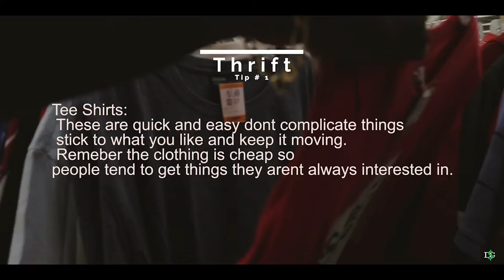Devin Gatling’s Reel (Produced By: Kujo & Nayz)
Damn this has been a hell of a journey and its just getting started for real! LOVE WHAT YOU DO AND DO WHAT YOU LOVE!  My Editors Reel enjoy it.

My Gear
main photography camera
vlog camera
portable light attachment
new beast camera
hand stabilizer
sony 70-200mm
main portrait lens
mini tripod
camera bag
speed light
my lighting